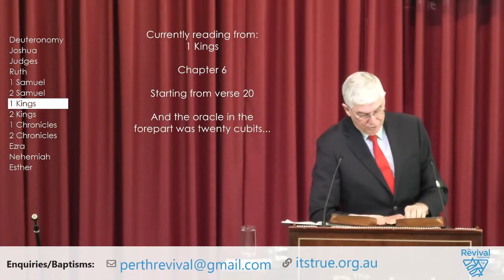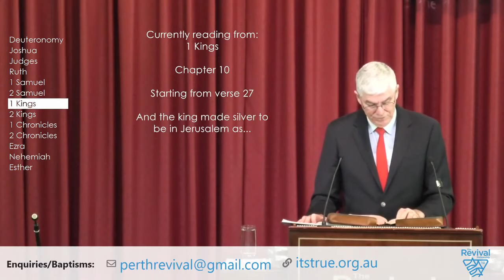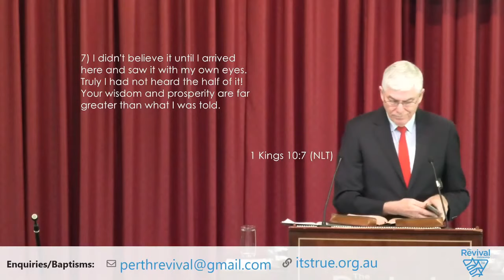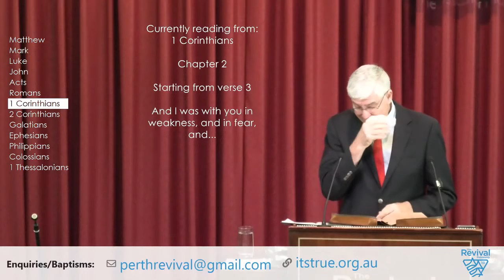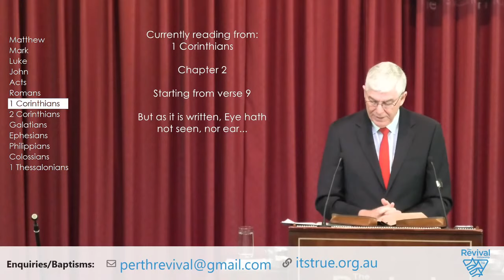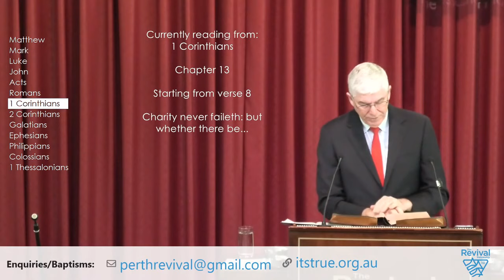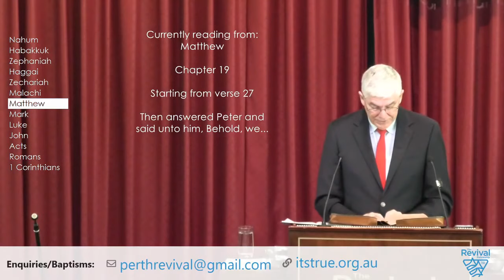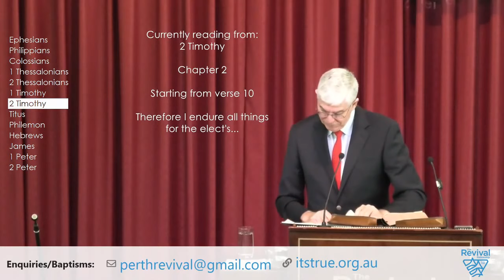120921 - Queen of Sheba and Eternal Life - Pr Kevin Quirk - Yangebup